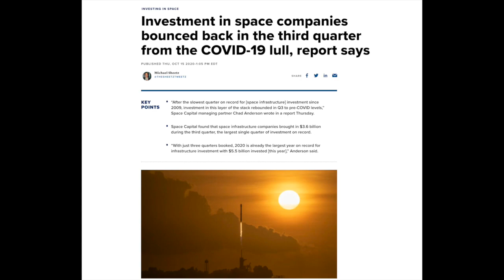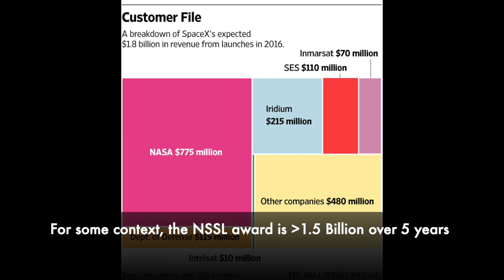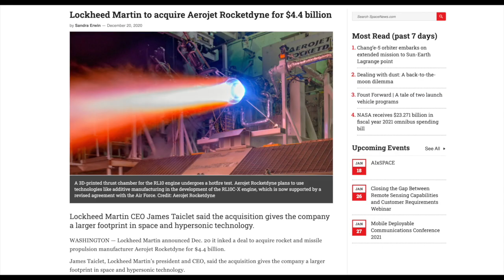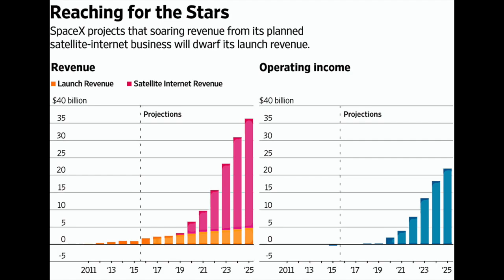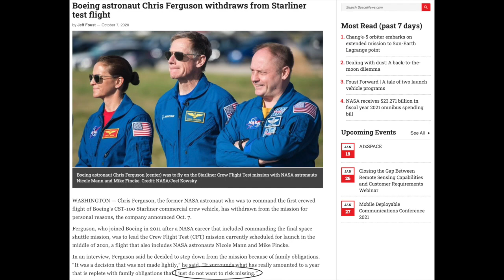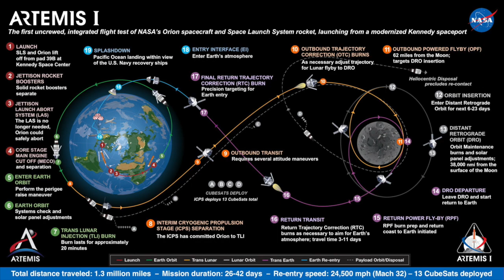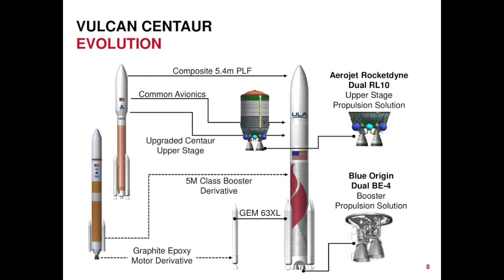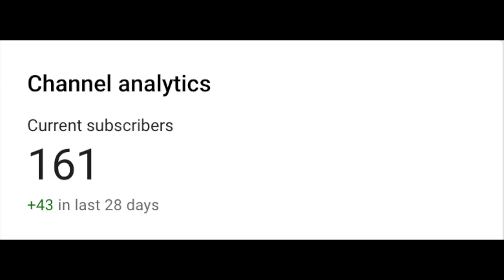What to Expect: Spaceflight in 2021 (SpaceX, Artemis, China & More!)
2021 is going to be a really busy year, with a lot of expectations. Will Starship, Starlink, ULA, Virgin Galactic, NASA and all the small-sat launchers surprise us? Or is 2021 going to be another flop(no pun intended)?  Mark your calendars, because this year is going to be surprisingly busy! From missions to the Moon to Chinese reusable rockets, this is a look at how the global space industry is going to take on the 20s!